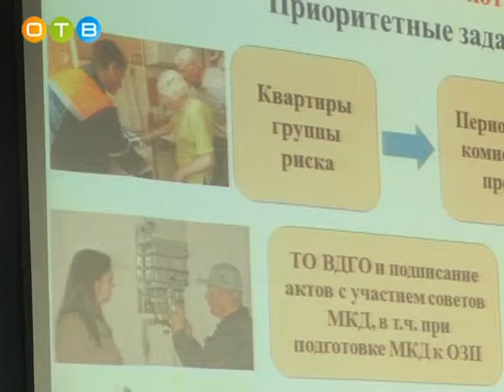Круглый стол в главном управлении Мособлгаза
Во вторник в главном управлении Мособлгаза прошёл круглый стол на тему «Правовое регулирование в сфере содержания и ремонта внутридомового и внутриквартирного газового оборудования». В ходе встречи обсудили проблемы и перспективы технического обслуживания оборудования, ремонт и его безопасное использование  на территории Московской области.